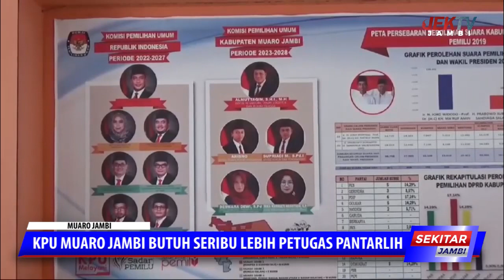KPU MUARO JAMBI BUTUH SERIBU LEBIH PETUGAS PANTARLIH